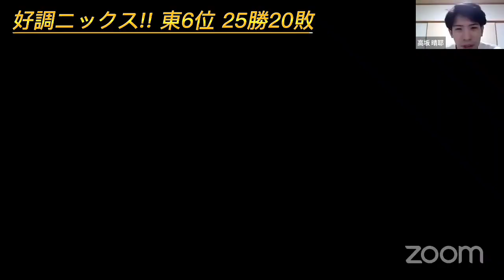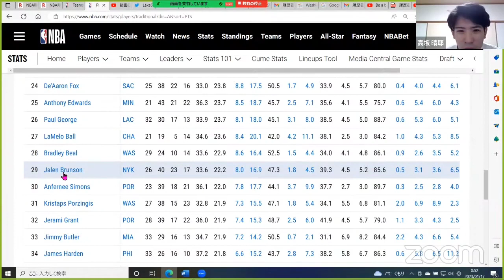【キャブズ×ニックス】①復活のルビオに１言②今季のランドルのスタッツはえぐい！？(2023.1.17)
NBA好き。バスケ好き。現役コーチの話など、見て知識が身に付く切り抜きチャンネルです。※１個人の意見としてお聞きください。

NBAの話で生放送と言えばBe a baller【ハレルヤ】。
生放送での話を抜粋し、NBA選手・ハイライトを織り交ぜながら【毎日投稿】しています。

※字幕は日本語(自動生成)でお願いします。
※全て切り抜きを目指していますので、字幕無しの切り抜きもありますが、よろしくお願い致します。